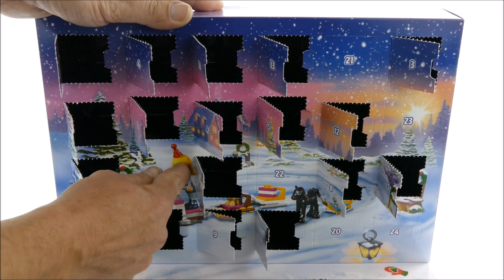Lego Friends 41326 Friends Advent Calendar 2017 - Lego Speed Build Review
Lego Friends 41326 Friends Advent Calendar 2017 - Lego Speed Build Review - All 24 Doors opened and build!!

217 pcs
£19.99 / $29.99 / 19.99€
Year 2017

Open the LEGO® Friends Advent Calendar each day in December to add a piece to your Christmas party scene. Includes a Stephanie mini-doll figure in a calendar with 24 secret compartments, each containing its own buildable surprise.

    Includes a Stephanie mini-doll figure in a festive outfit.
    Features 24 gifts, each enclosed in its own compartment in a LEGO® Friends holiday-themed calendar.
    Open a new compartment each day and count down to Christmas with buildable gifts!
    Collect 24 buildable surprises including furry friends and their homes, Christmas tree, gifts and all sorts of surprises.
    Visit LEGO.com/Friends when you've collected all the gifts to discover a special combination build on Christmas Day! Ask your parents’ permission.

Lego 2017 Lego Sets 2017 LEgo friends 2017